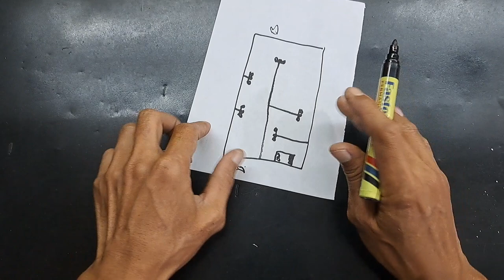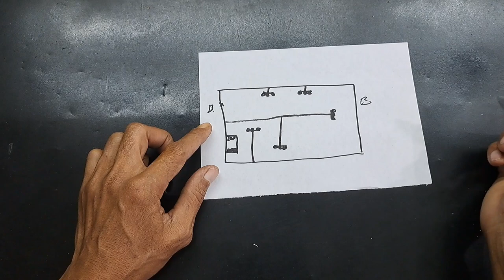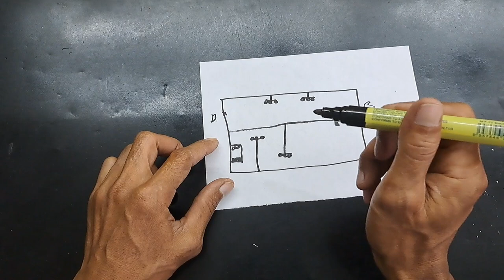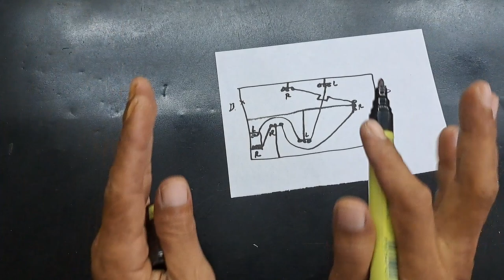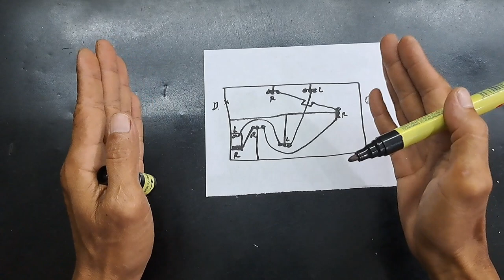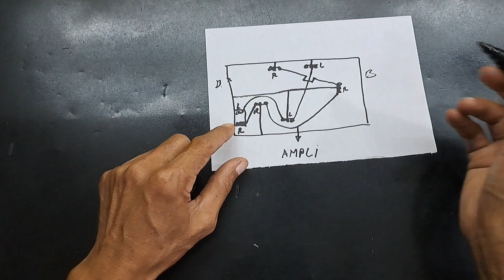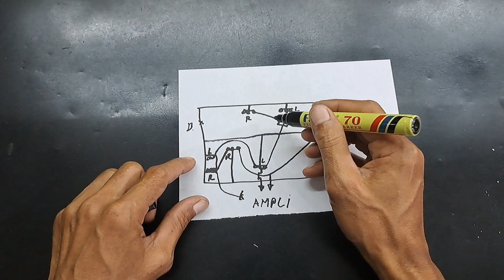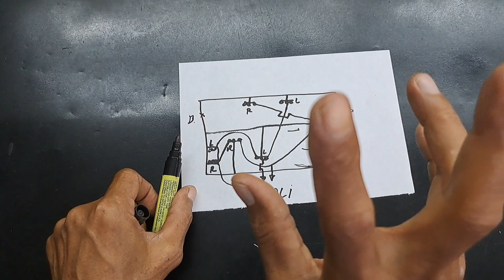tutorial || cara sambung kabel tuwiter lmb dan lar yang baik dan benar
kali ini kz mau berbagai tentang rumah burung walet cara menyambung kabel tuwiter di lmb dan lar dan seperti ini cara kami semoga bermanfaat